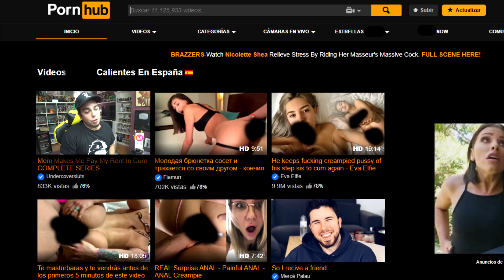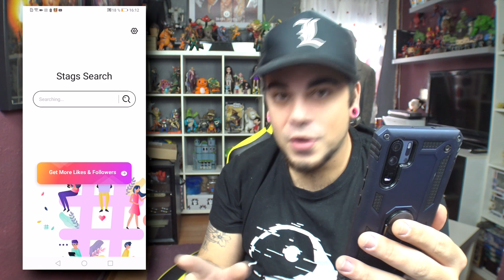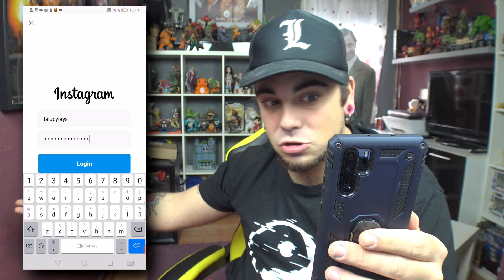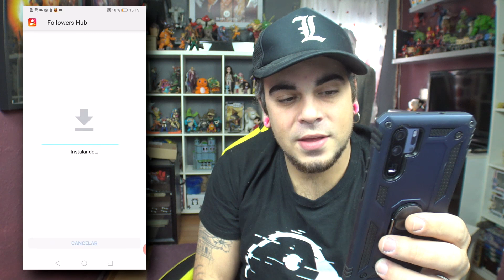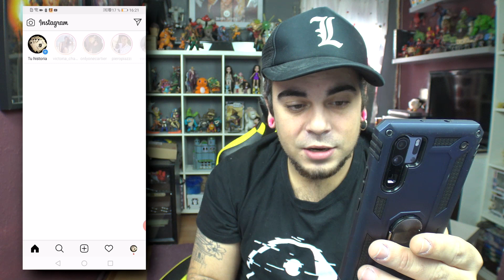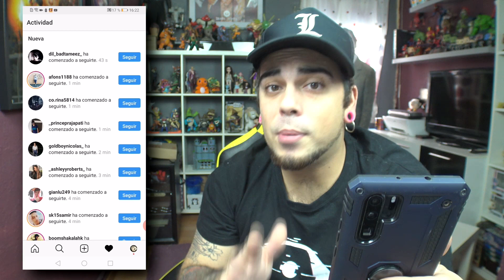Cómo GANAR Miles de SEGUIDORES en Instagram EN UNA SEMANA 2020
TRUCO INSTAGRAM

✅ Accede a la página:

     Mete este código para ganar diamantes: 3LFPB_UTV55

      5€ Por promoción en un vídeo (10€ 2 vídeos, 15€ 3 vídeos Etc...)

      RECUERDA PONER LA RED SOCIAL QUE QUIERAS PROMOCIONAR EN LA NOTA DEL INGRESO